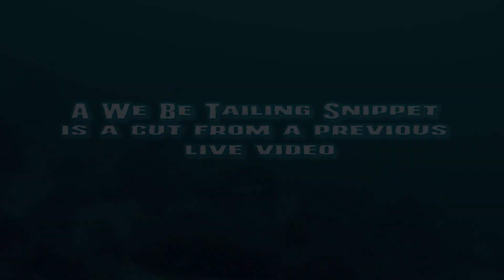ICAST 2023 CCA WBT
Tune in Live Wed night at 8:00 to watch We Be Tailing. In this video Capt Eric and John are exploring ICAST 2023 and find Leiza Fitzgerald of the CCA.

If you enjoy what we do, click here to give us a little tip.

Please help support the business that are helping us giveaway such sweet prizes.